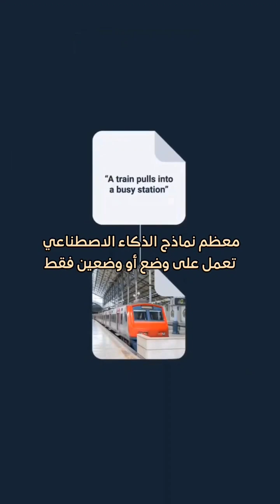ذكاء اصطناعي 🤖🧠 من شركة Meta قادر على تخيل وفهم العالم حولنا مثل البشر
ذكاء اصطناعي 🤖🧠 من شركة Meta قادر على تخيل وفهم العالم حولنا مثل البشر يدعى ImageBind وهو بكل اختصار عبارة عن ذكاء اصطناعي متعدد الوسائط قادر على فهم ومعالجة انواع مختلفة من البيانات في آن واحد حيث  يقوم بربط العناصر في الصورة مع أنماط متعددة وتتضمن هذه الأنماط النصوص والصوت والصور والفيديوهات والشكل ثلاثي الأبعاد والحرارة والحركة ويعمل من خلال دمج الأنماط المختلفة ببعض.